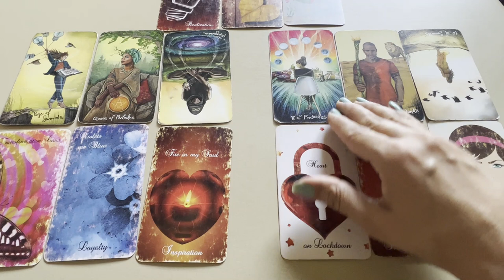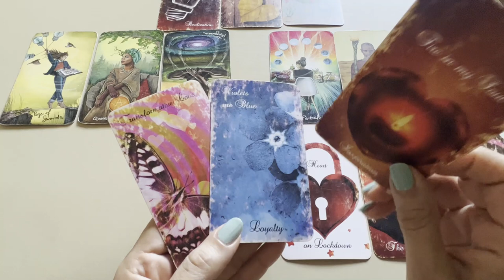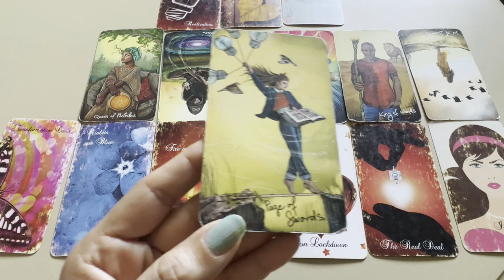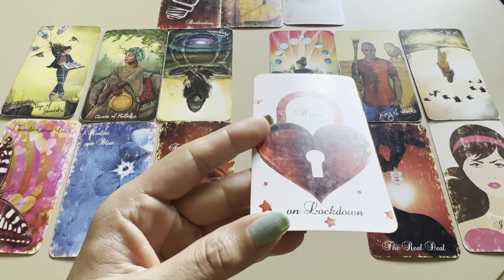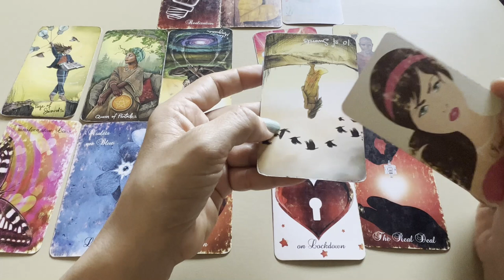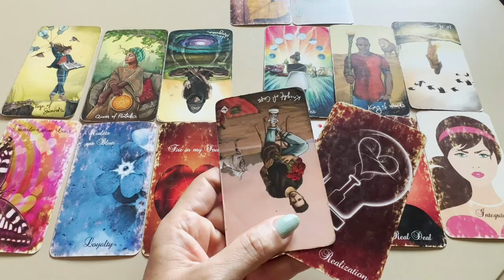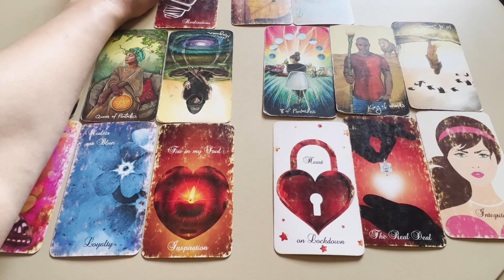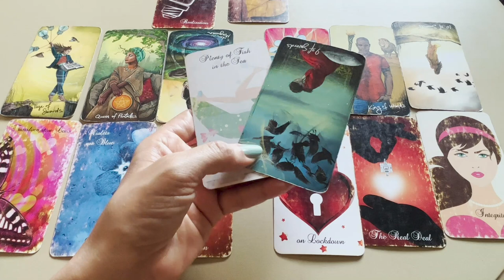💕♈ Aries (Mesh) Love Tarot Reading | June 2023 | मेष राशि लव लाइफ़ | Love & Relationship